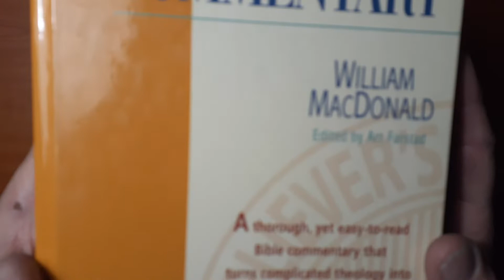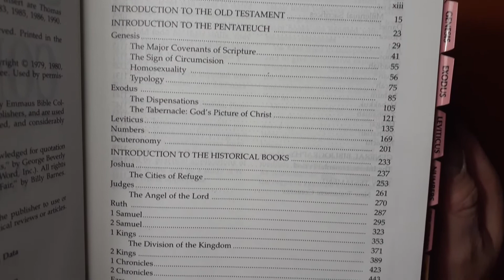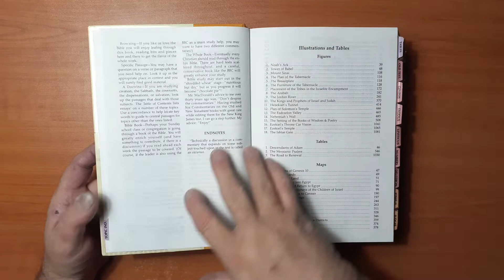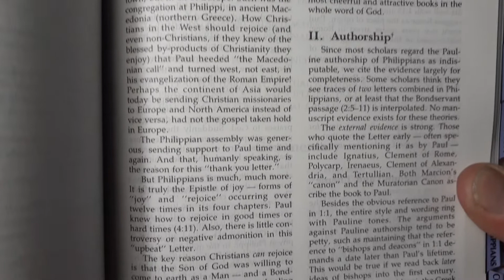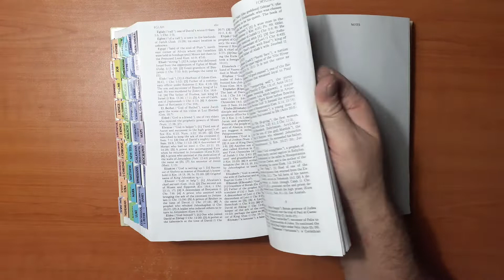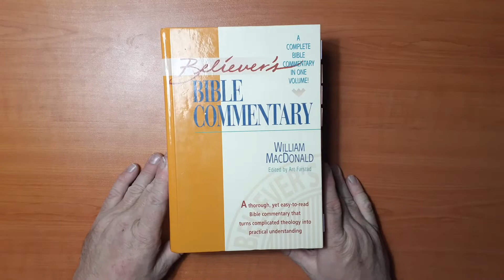Believer's Bible Commentary William MacDonald Nelson NKJV